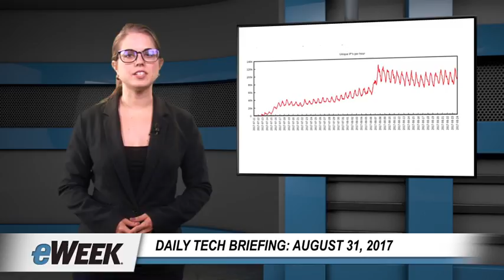Google Purges More Than 300 WireX DDoS Botnet Apps from Play Store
Today’s topics include Google's quick move to purge more than 300 malicious Play Store apps that were launching distributed denial of service attacks; a survey showing that Microsoft’s Surface PC line is gaining market share; Microsoft's promise that affordable mixed-reality gear will go on sale in time for the holidays; and Western Digital's acquisition of flash-storage maker Tegile Systems.